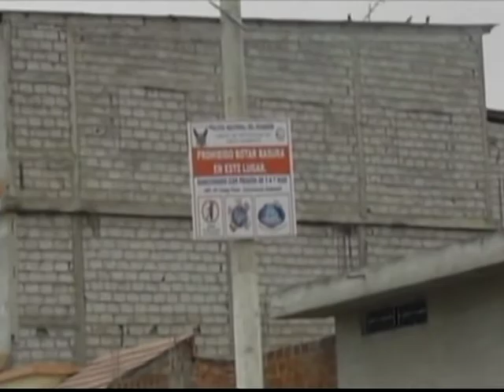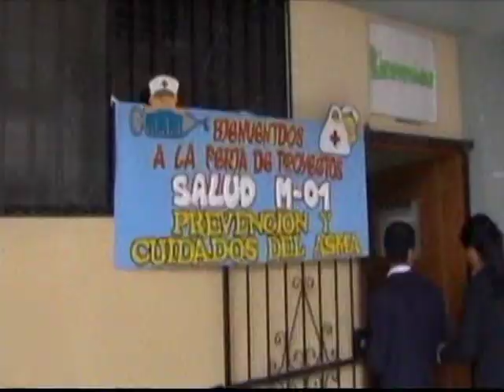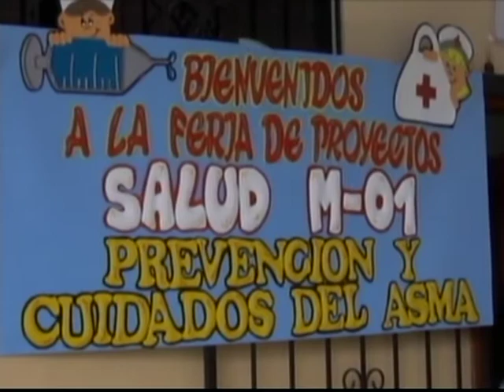Noticiero martes 26 de agosto 2014